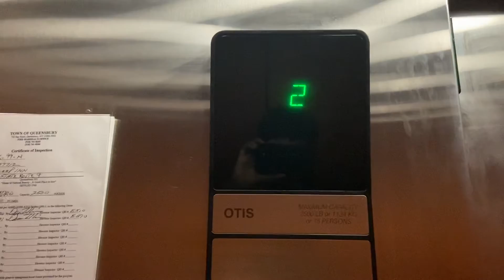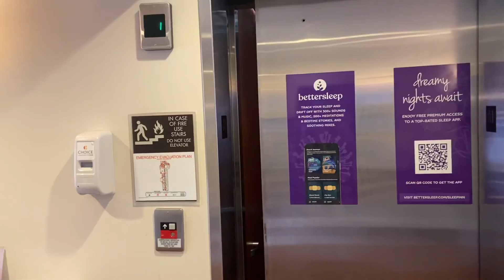Otis Series 1 Elevator at Sleep Inn in Queensbury NY